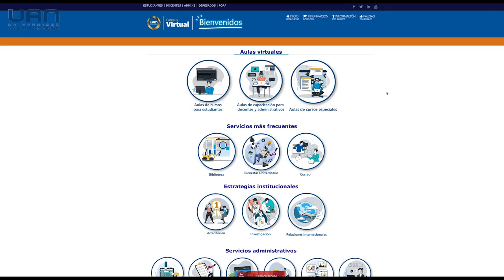Tercer Curso Virtual Inteligencia Emocional - Coordinación Nacional de Desarrollo Integral.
2. Digita tu usuario y contraseña, es la misma que usas para ingresar al sistema UVA, MANGO o PERA. Si por algún motivo olvidaste tu usuario, por favor selecciona la opción ¿Olvido su nombre de usuario y contraseña?, diligencia el formulario que allí aparece, al finalizar se te indicará cómo acceder a la Plataforma de Campus Virtual.

3. Si es la primera vez en acceder a la Plataforma de Campus Virtual; al momento que ingreses se te solicitará la actualización de la información.

4. Una vez ingreses a la Plataforma de Campus Virtual, Cursos especiales, Programa de Acompañamiento y Fortalecimiento Estudiantil - PAFE, selecciona la temática Inteligencia Emocional e ingresa al curso denominado "Inteligenci Emocional en mi Vida Diaria" de clic en Matricularme y digita la siguiente contraseña: iemocional3.